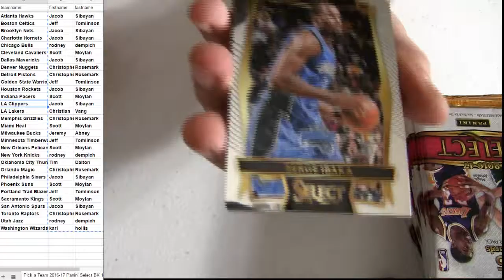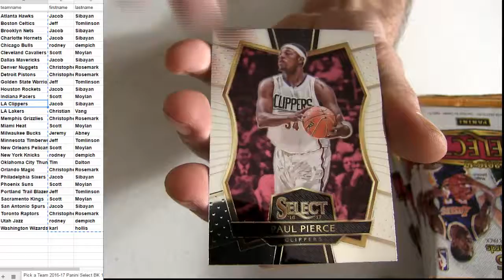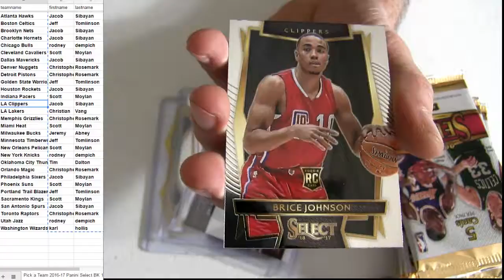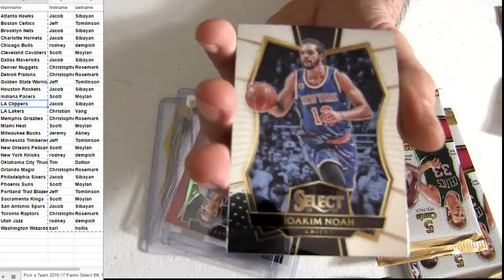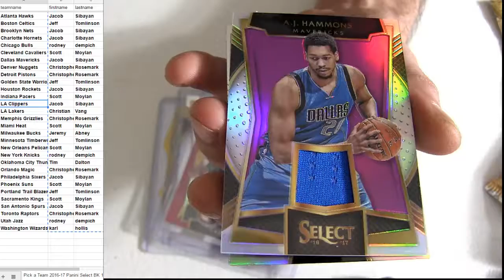16 17 Select BK #13 Teams